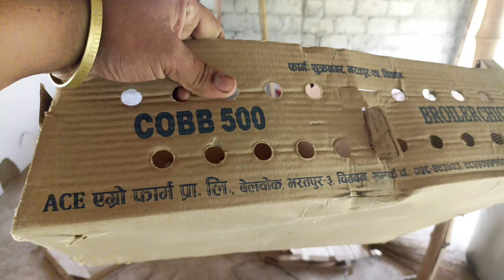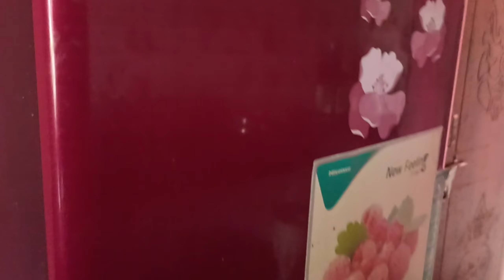my home tour and truck driver daily lifestyle vlogs